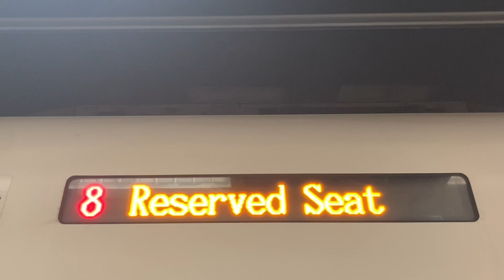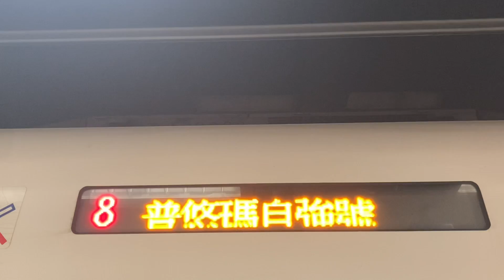136次普悠瑪號板橋車站進站/離站